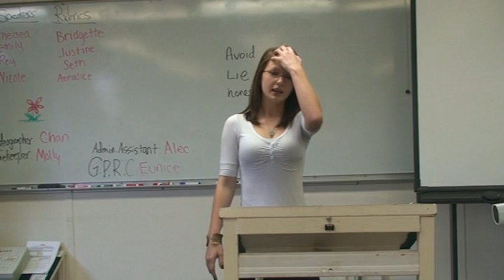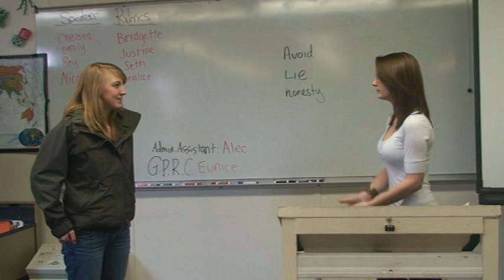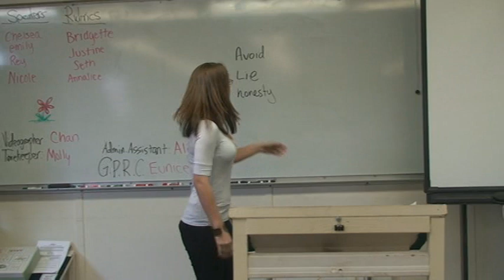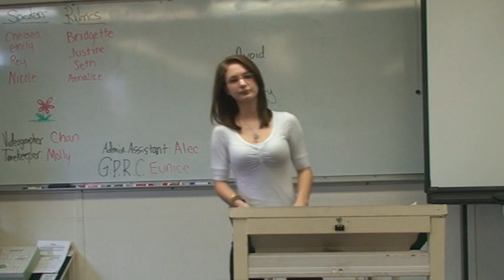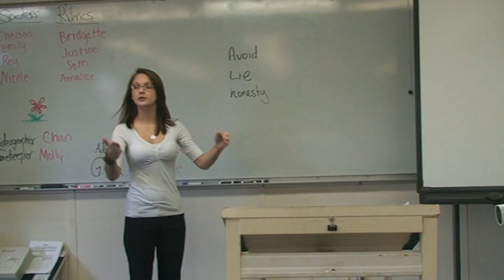SPEECH #2--DEMONSTRATION/INSTRUCTION SPEECH--Chelsea--winter 2010 1300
Chelsea demonstrates how to break up with an undesirable partner.